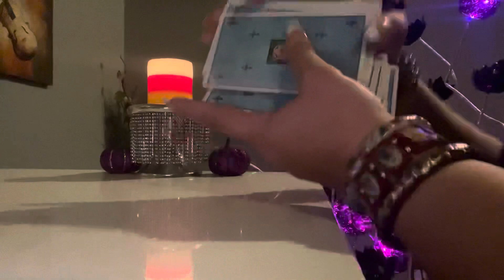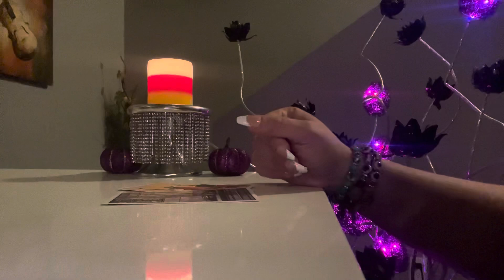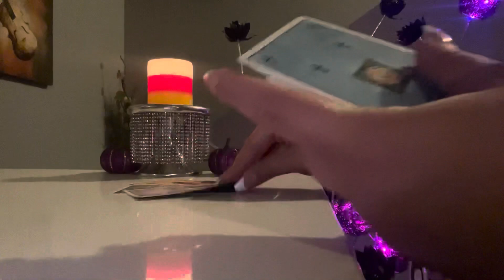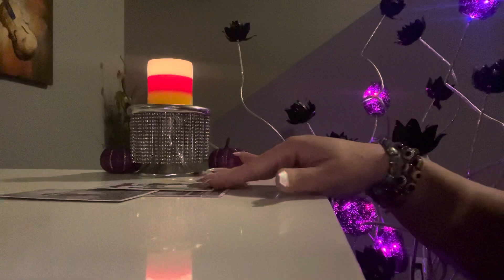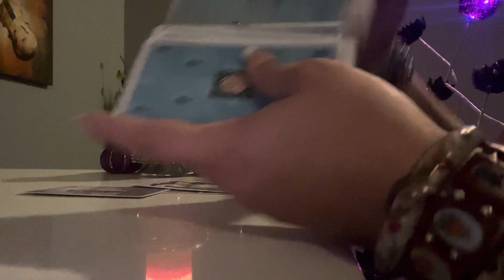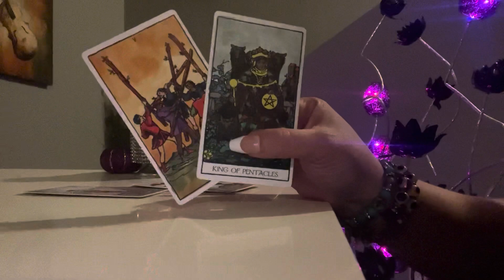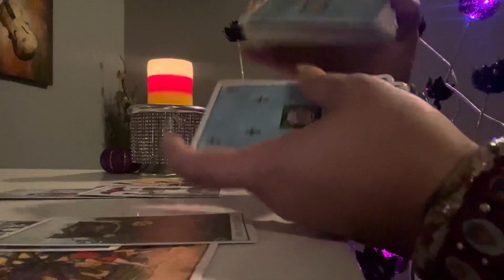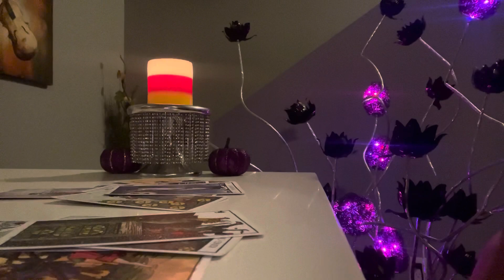⚜️👑TAURUS-VS-CAPRICORN👑⚜️ femacylighthouse taurus capricorn